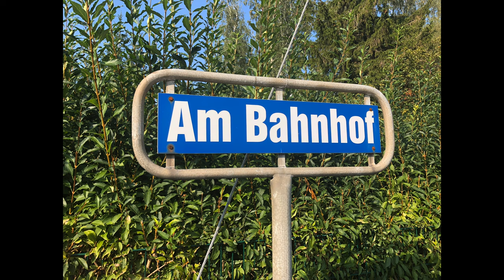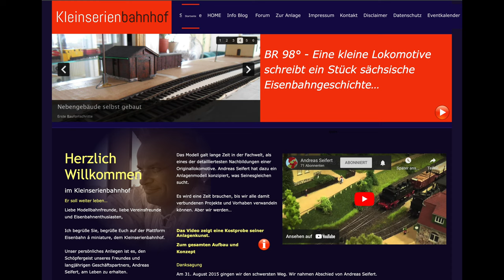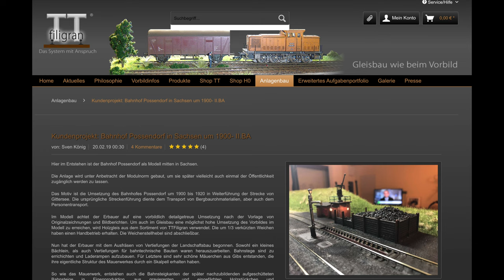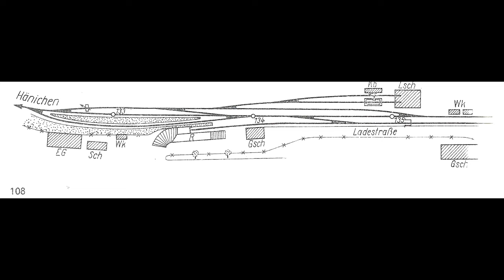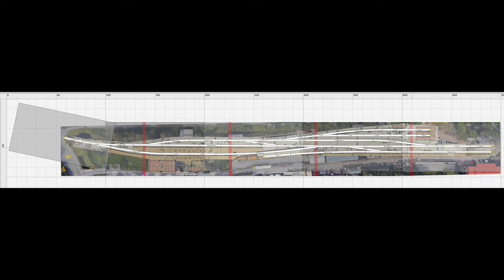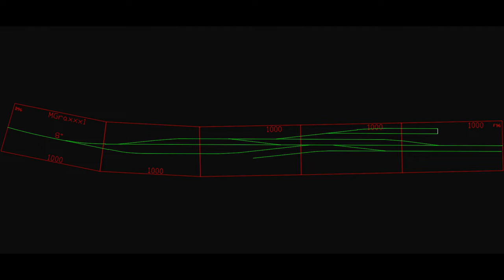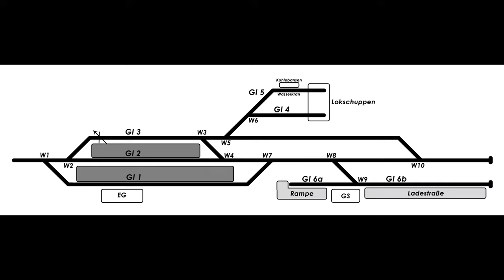Projekt Possendorf Teil 1 (177)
Nachdem das Projekt Hirschberg erst mal pausiert, gibt es ein neues (altes?) Projekt. Es geht darum den Bahnhof Possendorf weitestgehend maßstäblich um Bauzustand 1907 in H0 umzusetzen. Und dies natürlich als Fremo-Modulbahnhof.